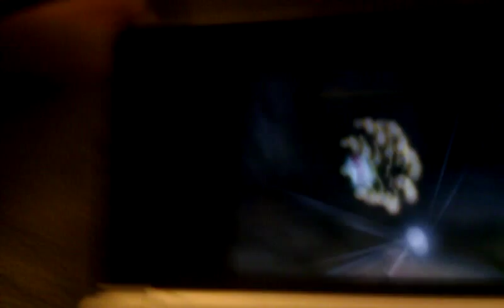Shiny Regice After Only 80Srs Part 2